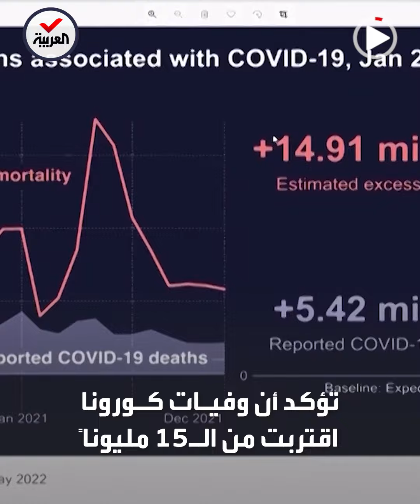أرقام صادمة لوفيات كورونا: 15 مليون حالة عالميا.. ودولة سجلت نحو 5 ملايين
تقرير صادم من الصحة العالمية عن أعداد وفيات كورونا الحقيقية: 15 مليون حالة عالميا والهند تسجل نحو 5 ملايين وفاة.. ما القصة؟